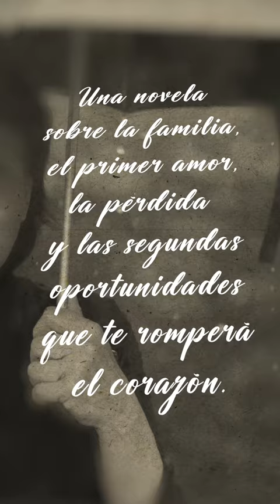Coleen Hoover, nuevo libro: "A pesar de ti" | BOOKTRAILER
A Morgan y su hija de dieciséis años, Clara, nada les gustaría más que no parecerse. Morgan está decidida a evitar que su hija cometa los mismos errores que ella, pues al quedarse embarazada y casarse demasiado joven, tuvo que dejar en el aire sus propios sueños. Con personalidades muy distintas les resulta cada vez más difícil coexistir. La única persona que puede traer paz al hogar es Chris, marido, padre y el ancla de la familia. Pero esa paz se rompe cuando se ve envuelto en un trágico y extraño accidente con desgarradoras consecuencias para ellas.

Mientras lucha por reconstruir todo lo que se derrumbó, Morgan encuentra consuelo en la última persona que esperaba y Clara se vuelve hacia el único chico que le han prohibido ver. Con cada nuevo secreto y malentendido madre e hija se separan cada vez más, así que lo último que imaginan es que para volver a enamorarse se necesitan la una a la otra.

Colleen Hoover el gran fenómeno internacional.

Una novela sobre segundas oportunidades.